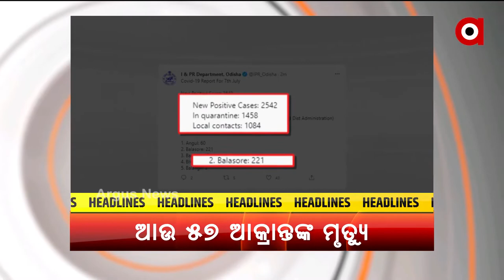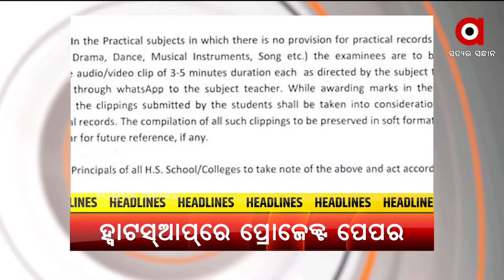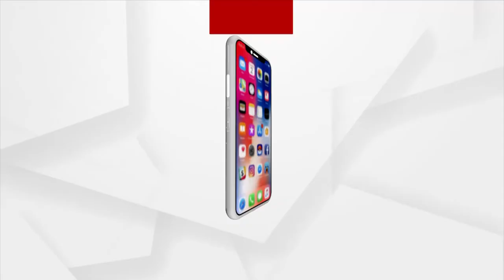Headlines 11 am | 08 July 2021 | Argus News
ରେଳ ମନ୍ତ୍ରୀ ଭାବେ ଦାୟିତ୍ବ ଗ୍ରହଣ କଲେ ଅଶ୍ବିନୀ ବୈଷ୍ଣବ
ଆଜି ସୁପ୍ରିମକୋର୍ଟରେ ପରୀ ହତ୍ୟାକାଣ୍ଡ ମାମଲାର ଶୁଣାଣି
ରାଜ୍ୟରେ ଆଉ ୫୭ ଜଣଙ୍କ କରୋନାରେ ଗଲା ଜୀବନ
ରାଜ୍ୟରେ  କରୋନା ତୃତୀୟ ଲହର ଚିନ୍ତା
ରାସ୍ତା ପାଇଁ ରାସ୍ତା ଅବରୋଧ
ହ୍ବାଟସ୍‌ଆପ୍‌ରେ ସବମିଟ୍ ହେବ ଯୁକ୍ତ ଦୁଇ ଶେଷ ବର୍ଷ ପ୍ରୋଜେକ୍ଟ ପେପର
ଆଜି ମହାପ୍ରଭୁଙ୍କ ବନକଲାଗି ନୀତି